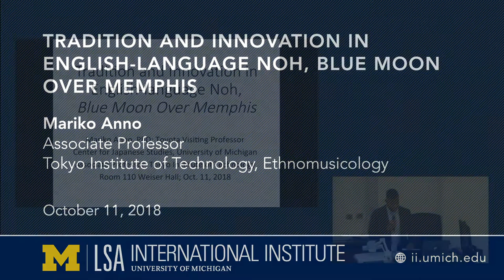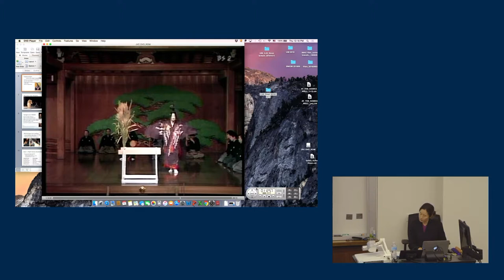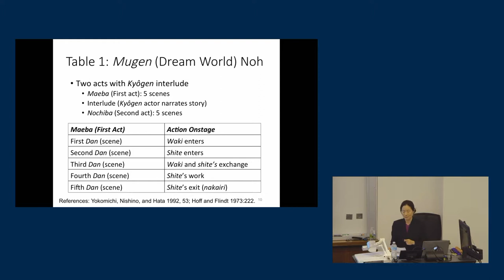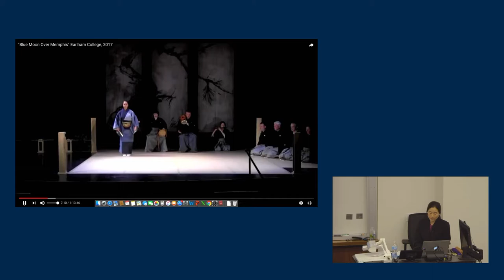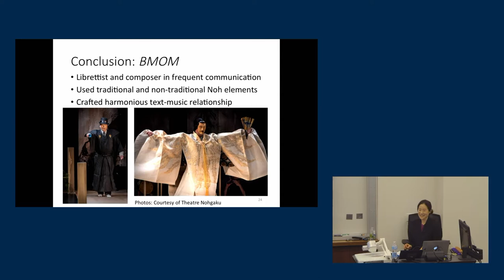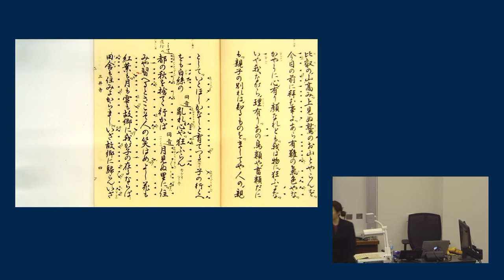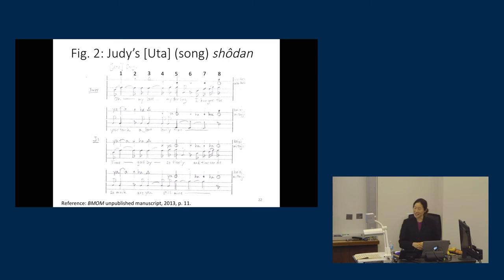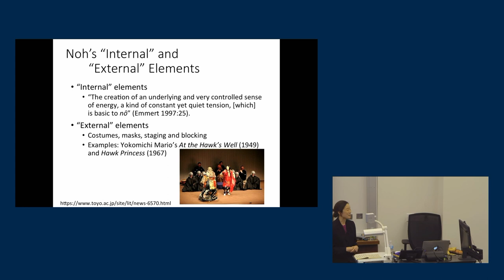Tradition and Innovation in English-language Noh, Blue Moon Over Memphis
Mariko Anno, Associate Professor,Tokyo Institute of Technology, Ethnomusicology

Part of the Toyota Visiting Professor 30th Anniversary Special Lecture Series

NOTE: Please join us for "Blue Moon Over Memphis" at the Power Center on Friday, October 12, 2018 at 7pm.

In preparation for the English-language Noh performance at the University of Michigan of "Blue Moon Over Memphis" (BMOM), a story based on the legendary Elvis Presley, this talk examines how Noh can be created and performed in languages other than Japanese, what aspects BMOM has maintained or adapted from tradition, and how this version deviates from tradition. This talk posits that English-language Noh has become an entry point into Noh for audiences, and that its composers have created English-language Noh text-music conventions. BMOM reveals the flexibility of the Noh form and how it can accommodate innovative musical elements in English.

Mariko Anno is Associate Professor at Tokyo Institute of Technology. She earned a Ph.D. in Ethnomusicology from Tokyo University of the Arts and a D.M.A. in Flute Performance from the University of Illinois at Urbana-Champaign. Her research examines Japanese Noh drama in a contemporary transnational context through English-language Noh.